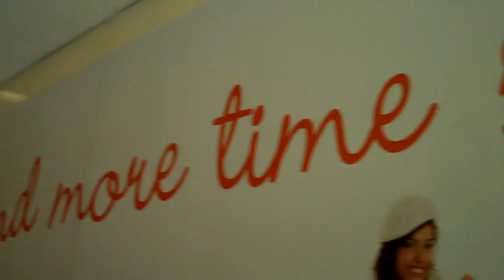Camping Out In Sears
After our trip to Fudruckers, we decided to go to the mall for random stuff...this was the result!